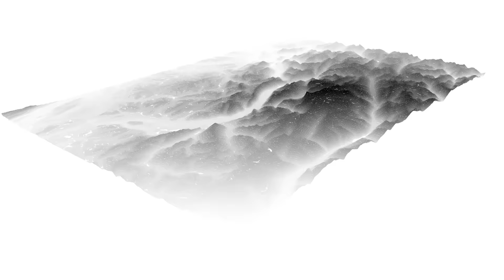Flying Metal Diaries: The Chalet | Episode 3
The crew meets in an alpine Chalet for what would be the perfect season ender. The only uninvited guest: snow! High up in the Alps, the Flying Metal Crew’s goal of building lines and riding the untouched terrain proved to be a challenge due to the early snowfall. After hours of searching, the crew finally found a spot dry enough to build a line. Finally flying!

The weekend wouldn’t have been complete without an evening of some good old Swiss cheese fondue, local brew and looking back on all the good times since the Swatch Rocket Air kicked off the season.

ABOUT: This three part video blog series, "Flying Metal Diaries", shows you inside the world of the Flying Metal Crew and how a bunch of mountain bikers organize events, build trails and party together.

Get more of the Flying Metal Crew!

Experience the world of Red Bull like you have never seen it before. With the best action sports clips on the web and original seriecs, prepare for your "stoke factor" to be at an all time high.